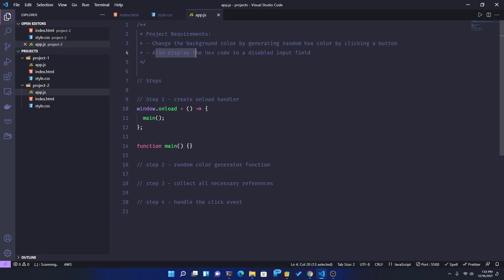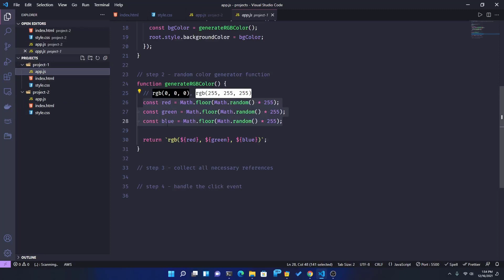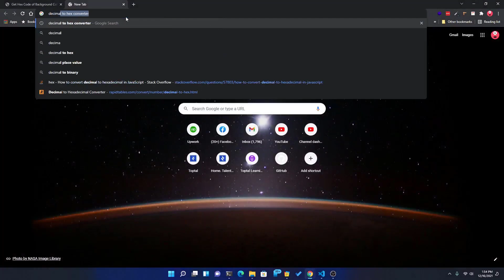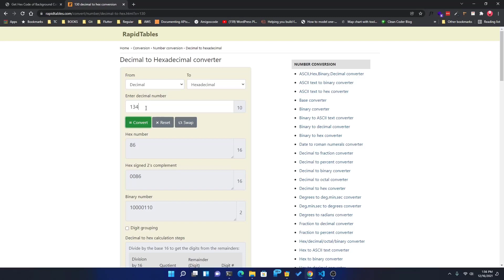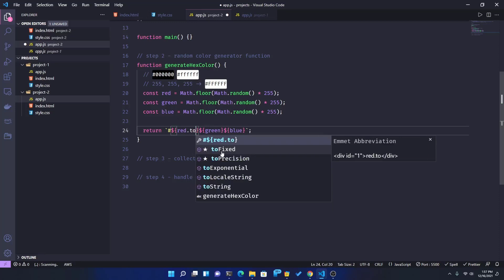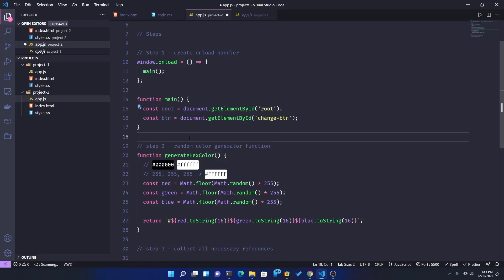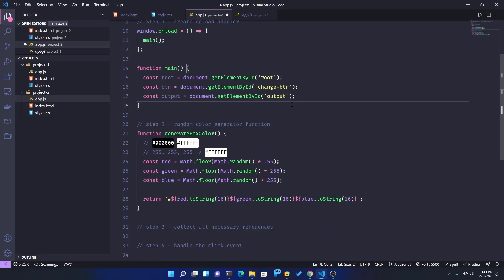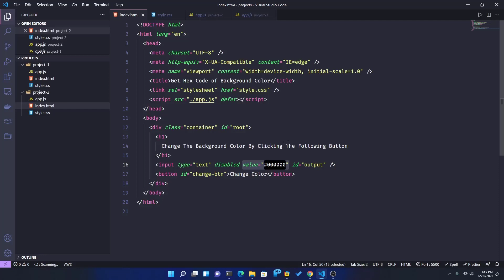3. Project 2 - Generate Hexadecimal Color By Clicking | JS DOM Projects in Bangla | Stack Learner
3. Project 2 - Generate Hexadecimal Color By Clicking | JS DOM Projects in Bangla | Stack Learner

In this project, we will create a function that can generate random hexadecimal colors and change the background when clicking a button.